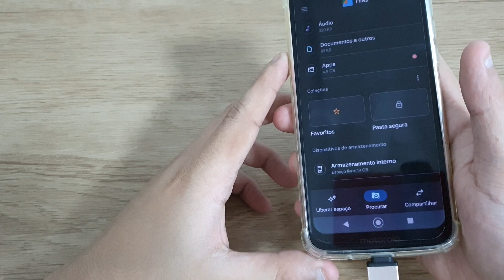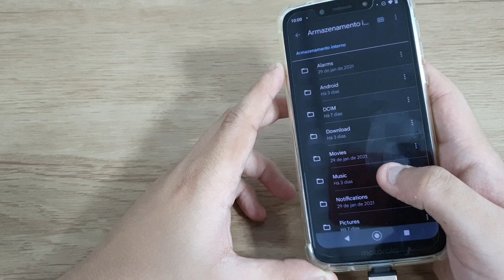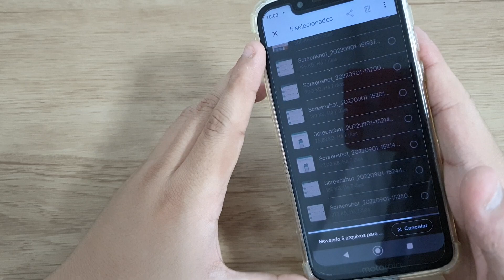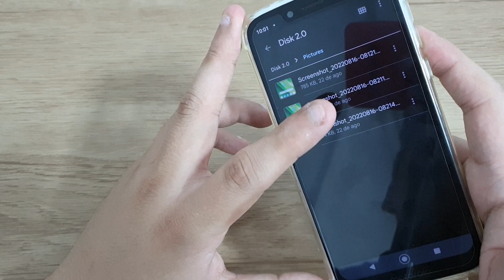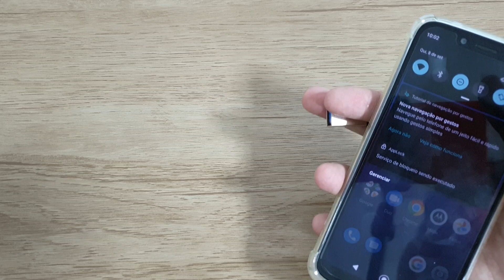Moto G7 Play - Como passar arquivos do celular pro pendrive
Hoje estarei mostrando como passar arquivos do seu celular para o pendrive de forma direta usando o cabo/conector otg

✩ Redmi Note 9 64G / 128GB
✩ Redmi Note 9S 64G / 128GB
✩ Poco X3